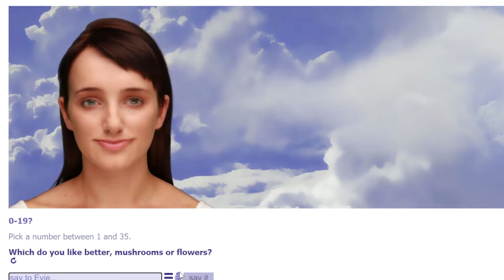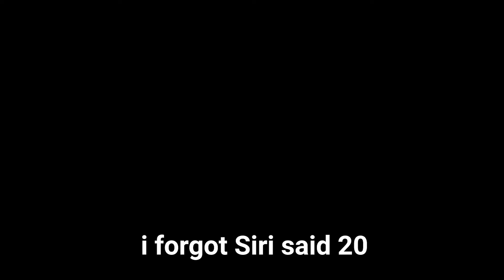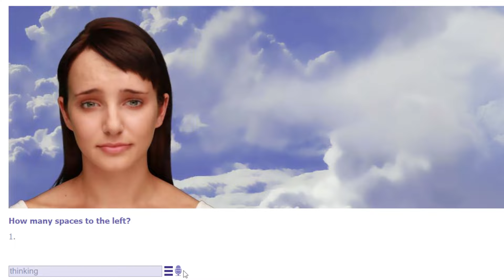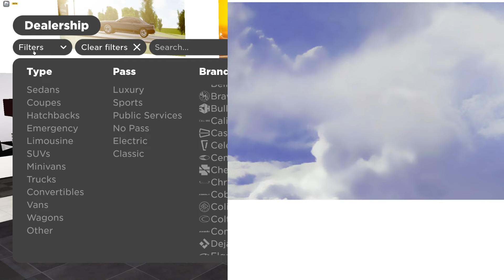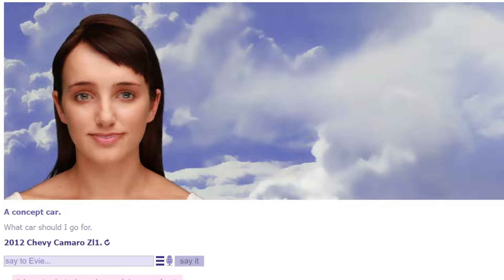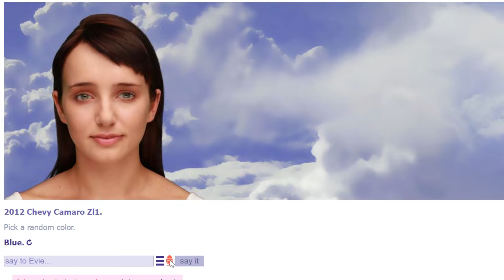I Let An AI Control What I Do In Roblox Greenville...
In Today's Video, I Let an AI Control What I Do in Roblox Greenville!

Information!

How Do I Record? I Use OBS Studio!

How Do I Edit Videos? I Use Adobe Premiere Pro 2022!

How Do I Make My Thumbnails? I Use Adobe Photoshop!

How Do I Make My Intro? I Used Greenville To Record The Video And I Edited It In Davinci Resolve 17!